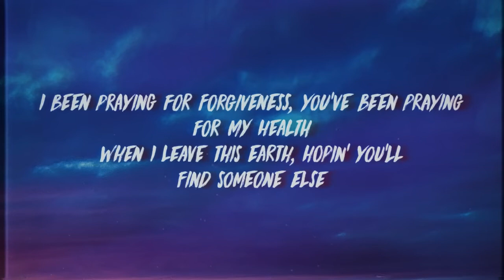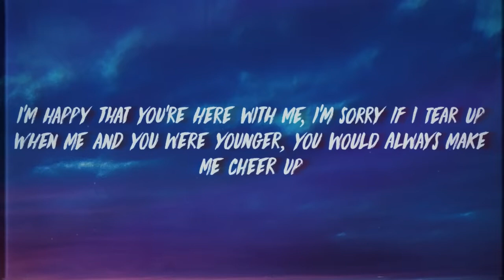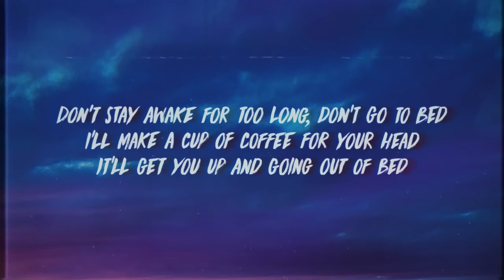Powfu-Death Bed Lyrics 'dont stay away for too long'